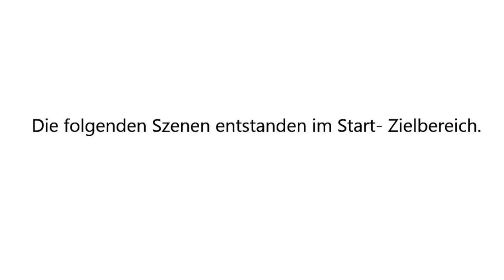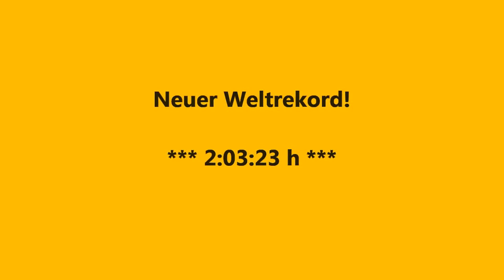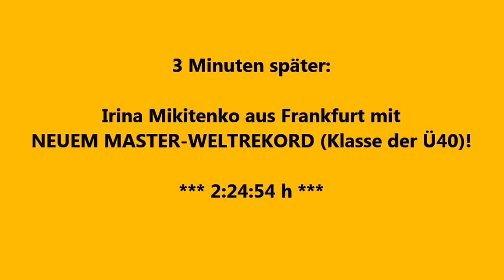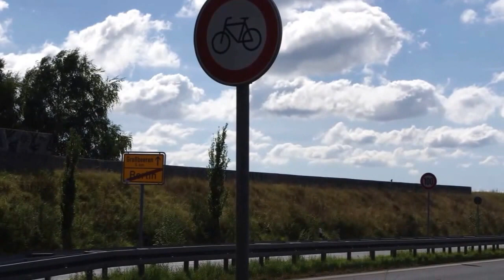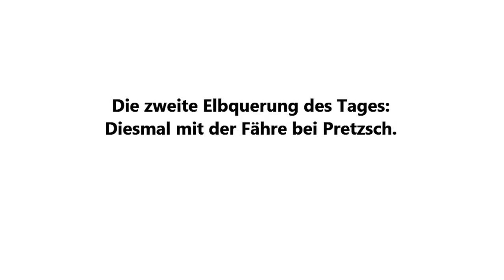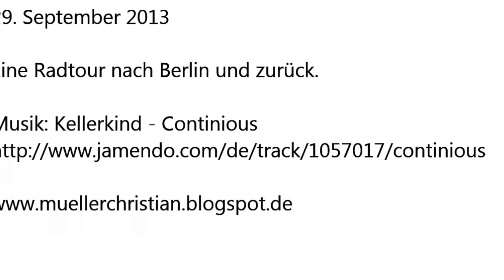Projekt 421,95 | Berlin-Marathon 2013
Mit dem Rad am 29. September 2013 von Leipzig nach Berlin und am selben Tag wieder retour. Ziel: Den erwarteten neuen Marathon-Weltrekord live sehen.

Nettofahrzeit: 15:30 h